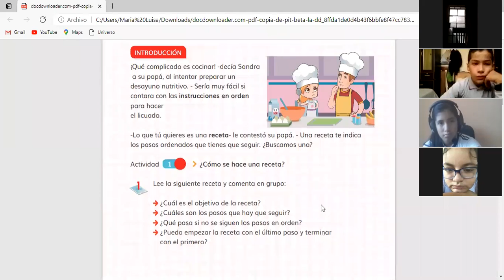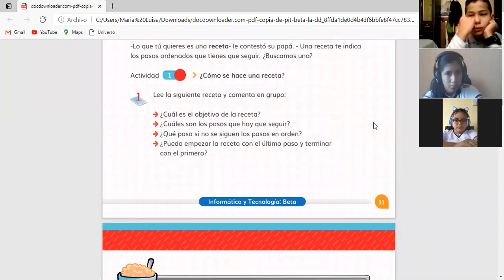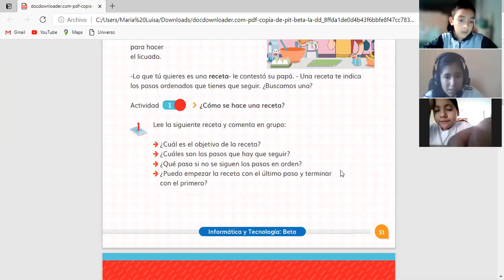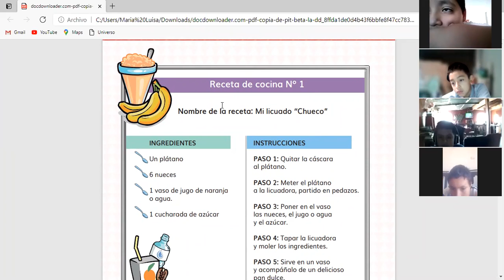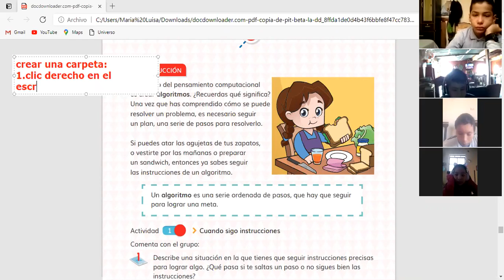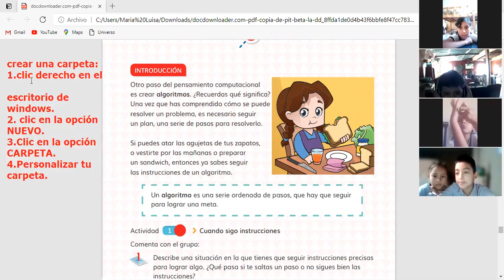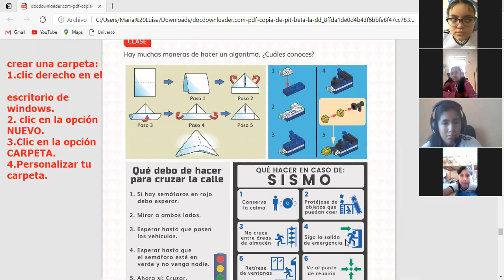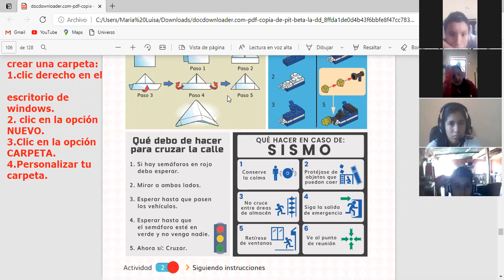TEMA: LOS ALGORITMOS - 5 PRIM (COMPUTACIÓN)